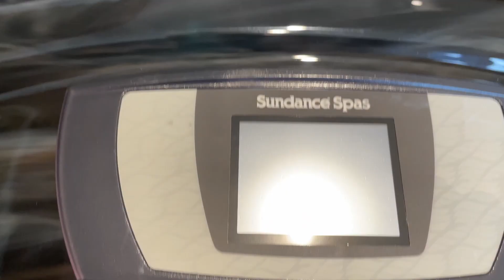24h dans ma vie d’entrepreneur RENTIER (sans aucun filtre, c'est mon anniversaire)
👇 Cliquez ici pour découvrir votre PROFIL vers la LIBERTÉ financière, et recevoir des conseils PERSONNALISÉS ! 👇

🌟 Dans cet épisode de vlog, je vous emmène dans mon quotidien pendant 24 heures, sans aucun filtre ! Je fête mon anniversaire avec vous, je signe un nouveau projet... Entre vie perso et vie pro.
Alors, c'est parti, on commence la journée à 7 h précises !

Bon visionnage !

▬▬▬▬▬▬ INFOS ▬▬▬▬▬▬▬

▬▬▬▬▬▬▬▬▬ MON INSTAGRAM ▬▬▬▬▬▬▬▬
 ➜ @realife_by_steven (Pour plus de contenu exclusif !)

▬▬▬▬▬▬ MES FORMATIONS ▬▬▬▬▬▬▬
➜ *Développer une activité d’investissement immobilier & de location courte durée* :